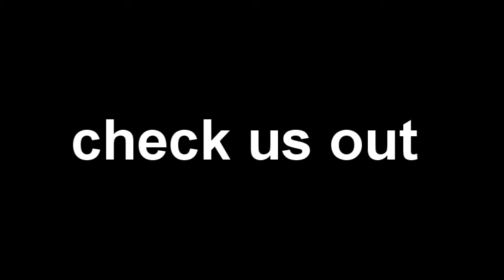Just a night out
night out in long beach